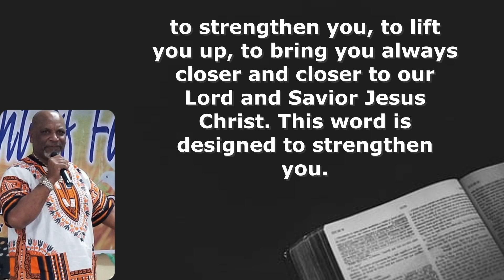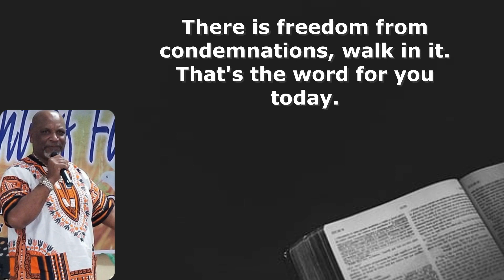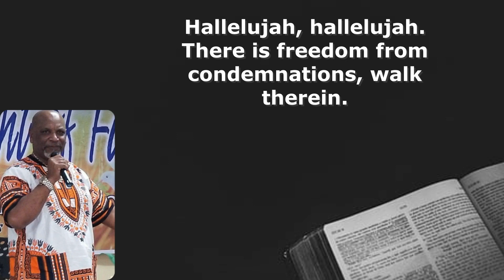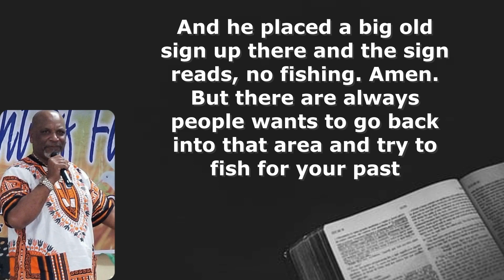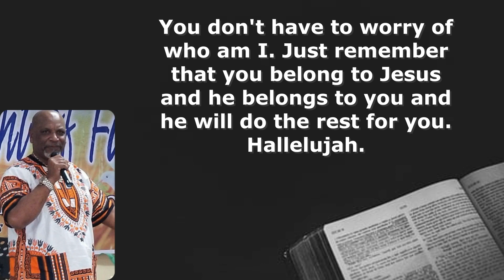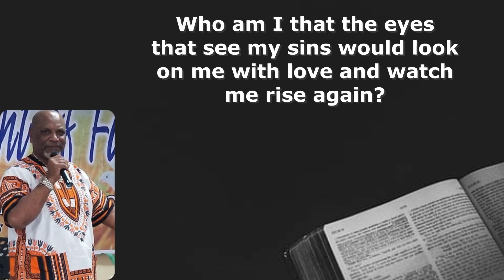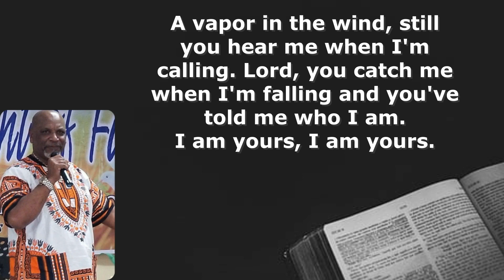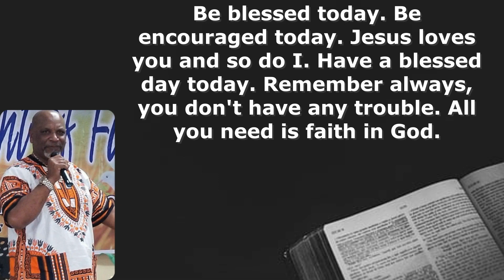Freedom from Condemnation, Walk in It